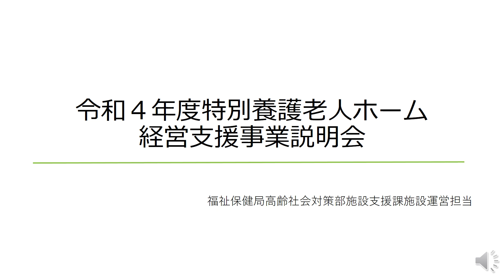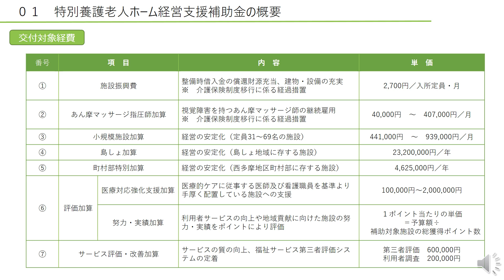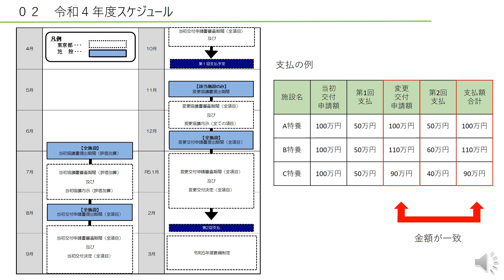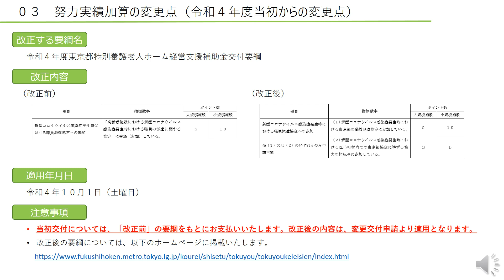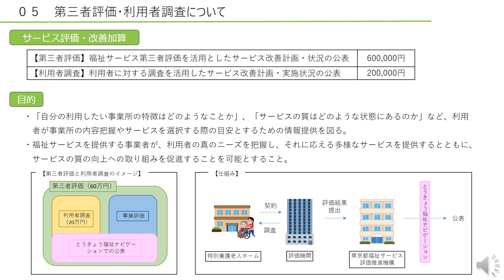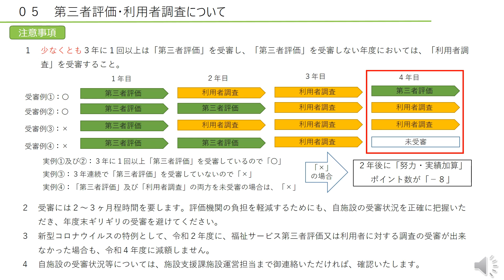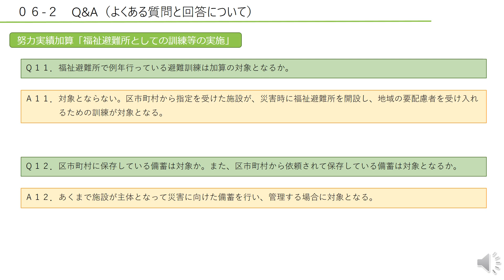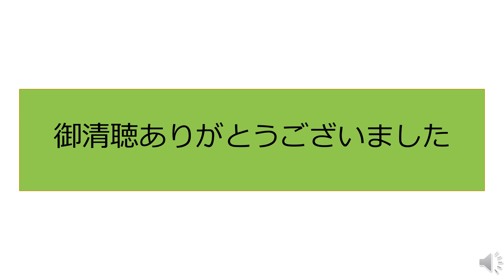令和４年度特別養護老人ホーム経営支援事業説明会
令和４年10月５日及び６日にオンラインで開催した「令和４年度特別養護老人ホーム経営支援事業説明会」の動画となります。